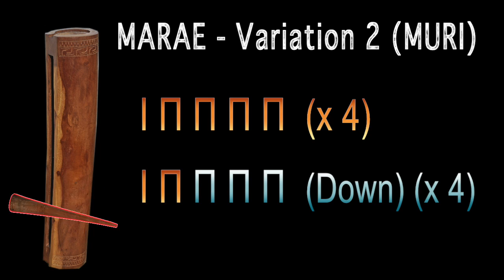Toere MARAE Variation 2 (MURI) with Tabs